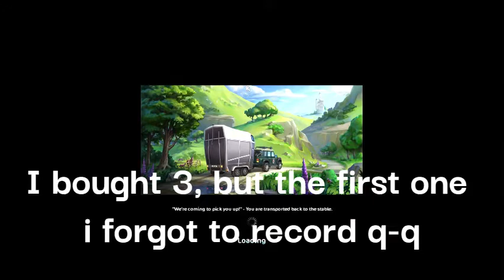Star Stable Nostalgia- Buying 3 Gen 3 horses! || Star Stable Online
Sorry for not posting in a while, its been tough because of school and my beloved bird cloudy passing. I hope to be able to upload more in the future!